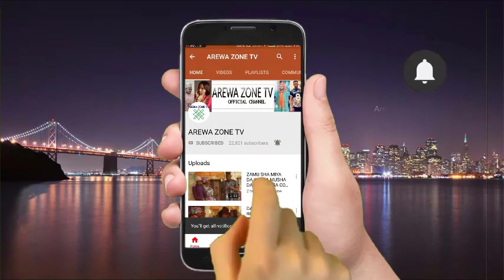Musha Dariya Nifa Ba Abinda Zai Sa Nayi Kawalci Don Nayi Kudi